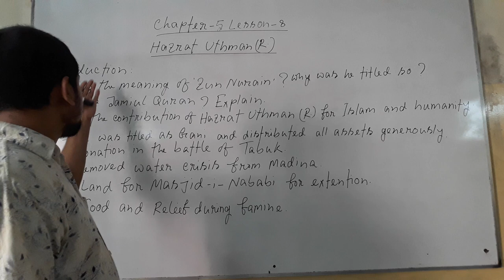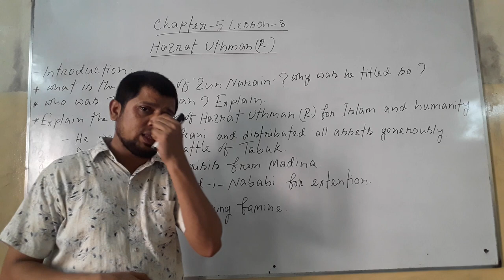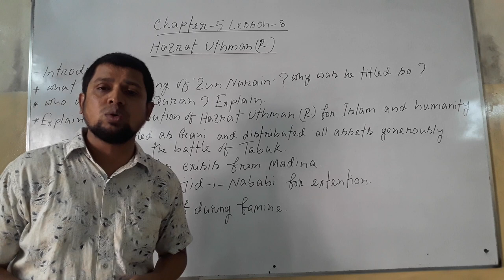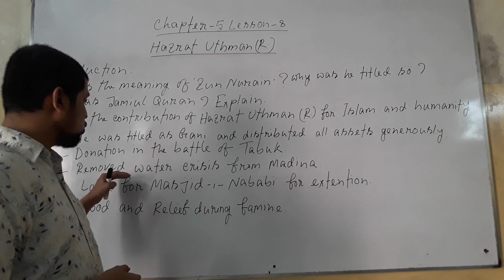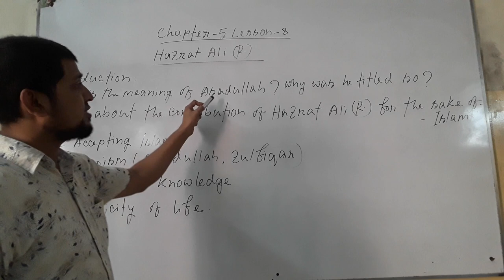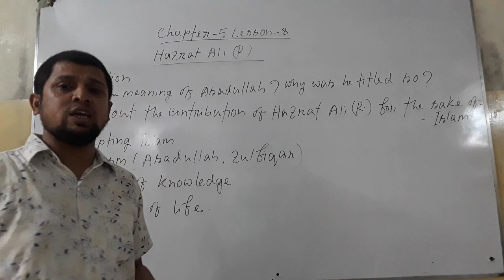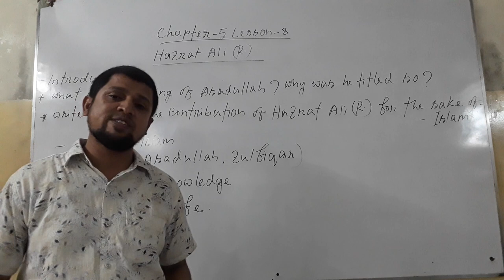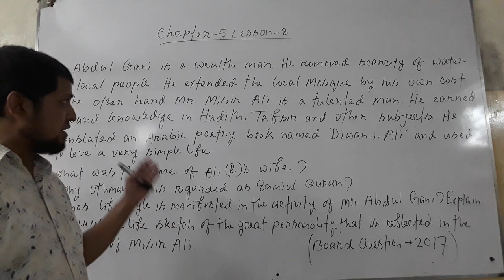Islam and Moral Education, EV, Class IX-X, Chapter-5, Lesson-8 & 9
Md. Abul Kashem, Lecturer, Dept Of Islamic Studies, Milestone College, Dhaka.